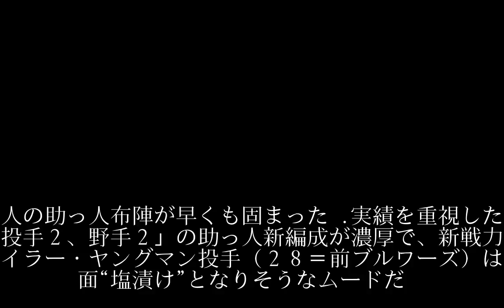巨人助っ人編成「投手２、野手２」で新加入の右腕・ヤングマン“塩漬け”も